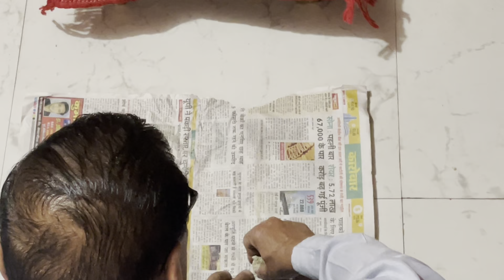Holika dahan vlog | holi pooja